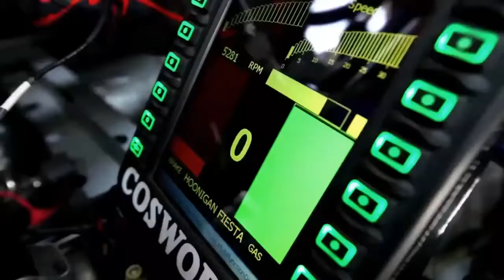Ken Blocks Gymkhana Drift Subaru Impreza WRX STI 2021